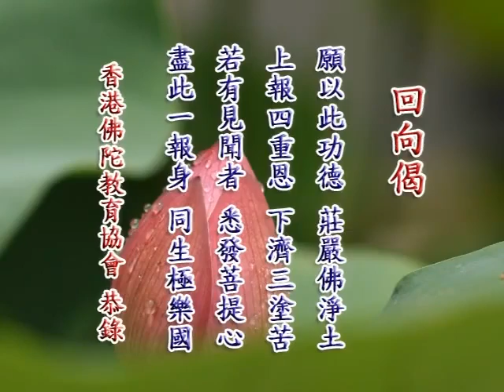16/12/2009 - 香港冬至护国息灾三时系念法会: 净空法师开示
启讲於香港尖沙咀街坊福利会　　档名：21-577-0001  共一集